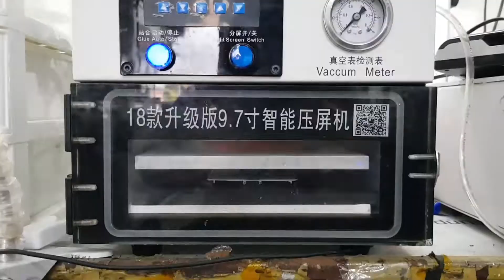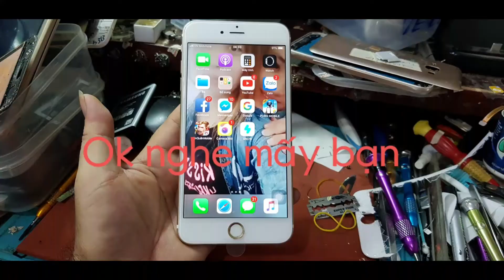Phúc Hậu Mobile-nhận thay kính sửa điện thoại lấy liền-điện thoại liên hệ 093 177 7377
Đây là video mang tính chất tham khảo trong quá trình làm thời gian có thể nhanh hoặc chậm tùy theo điện thoại bị lỗi nhẹ hay nặng.